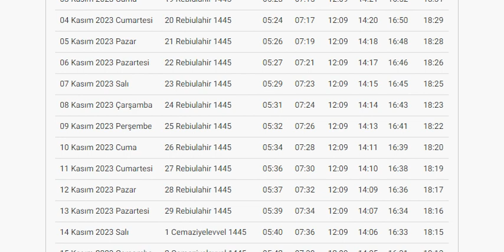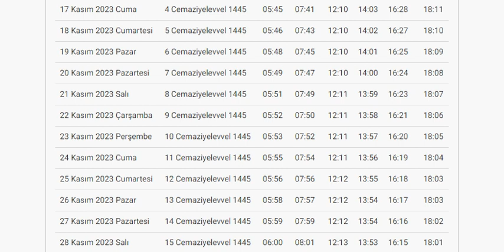Hamburg Namaz Vakitleri KASIM 2023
hamburg namaz vakti igmg
hamburg namaz vakti 2023
hamburg namaz vakti fazilet
semerkand hamburg namaz vakti
millî görüş hamburg namaz vakti
hamburg aksam namaz saati
hamburg altona namaz vakitleri
hamburg aylik namaz vakitleri
hamburg akşam namaz
hamburg airport prayer room
hamburg icin aksam namaz saati
hamburg da akşam namaz saati
almanya hamburg namaz vakitleri
aksam namaz vakti hamburg
namaz vakitleri hamburg aylık
almanya da namaz vakti hamburg
namaz saatleri almanya hamburg
diyanet namaz vakitleri almanya hamburg
hamburg billstedt namaz vakitleri
hamburg bayram namaz kacta
hamburg bergedorf namaz vakitleri
hamburg bayram namaz vakti 2023
hamburg da bayram namaz saati
bayram namaz hamburg
bajram namaz hamburg
namaz vakti hamburg
bugün namaz vakti hamburg
cuma namaz hamburg
hamburg da cuma namaz vakti
hamburgda namaz vakitleri
diyanet hamburg namaz saat vakittir
hamburg'da namaz vakitleri diyanet
hamburg diyanet namaz takvimi
dzuma namaz hamburg
namaz takvimi - hamburg diyanet ezan vakti vakitleri saati saatleri
ditib hamburg bayram namaz
hamburg diyanet ve fazilet namaz vakitleri
koha e namazit hamburg
koha e namazit ne hamburg 2023
koha e namazit ne gjermani 2023 hamburg
koha e faljes se namazit ne hamburg
koha e namazit hamburg 2023
kohet e namazit hamburg 2023
namaz hamburg fazilet
hamburg germany prayer time
milli görüs namaz vakitleri hamburg
namaz timing in hamburg germany
millî görüş hamburg namaz vakitleri
hamburg harburg namaz vakitleri
hamburg namaz vakitleri indir
hamburg namaz vakitleri fazilet takvimi
namaz vakti hamburg harburg
hamburg icin namaz vakti
hamburg ikindi namaz vakitleri
hamburg icin namaz saati
namaz time in hamburg
ikindija namaz hamburg
namaz zeit in hamburg
igmg namaz vakitleri 2023 hamburg
namaz time in hamburg today
jacija namaz hamburg
jacija namaz vrijeme hamburg
kurban bayrami hamburg namaz saati
kurban bayrami 2023 namaz hamburg
namaz vakti hamburg mart 2023
namaz vakti hamburg 2023 nisan
namaz vakti nähe wilhelmsburg hamburg
namaz vakti hamburg nisan
hamburg ogle namaz vakti
hamburg oglen namaz saati
ogle namaz hamburg
hamburg öğlen namaz vakti
hamburg öğlen namaz saati
hamburg öglen namaz vakti
ögle namaz hamburg
öğlen namaz vakti hamburg
ramazan bayram namaz hamburg
hamburg ezan vakti
hamburg akşam ezanı saati
hamburg için ezan saatleri
hamburg icin ezan vakti
hamburg ta ezan vakitleri
hamburg da akşam ezanı
hamburg icin sabah ezani kacta okunuyor
hamburg ezan vakti 2023
hamburg ögle ezan vakti
hamburg icin ezan
ezan vakıtlerı hamburg
hamburg akşam ezanı
hamburg akşam ezanı kaçta okunuyor
hamburg akşam ezanı kaçta
hamburg akşam ezanı ne zaman
hamburg akşam namaz
almanya hamburg ezan vakti
aksam ezan vakti hamburg
ezan hamburg
ezan vakti hamburg
hamburg namaz cakti
hamburg cuma namaz vakti
hamburg da ezan vakitleri
hamburg namaz diyanet
hamburg diyanet namaz vakitleri 2023
namaz hamburg fazilet
hamburg için ezan vakti
hamburg gebetszeiten
hamburg ıcın namaz vaktı
hamburg için ezan vakitleri
hamburg ikindi ezanı kaçta okunuyor
hamburg namaz igmg
hamburg için namaz vakti diyanet
hamburg icin namaz
hamburg icin ezan saatleri
hamburg namaz vakitleri
hamburg yatsı ezanı kaçta okunuyor
hamburg öğlen ezan vakti
hamburg ögle namaz vakti
hamburg namaz saatleri indir
hamburg namaz saatkeri
hamburg namaz satti
hamburg ta namaz saatleri
hamburg namaz time
hamburg'da namaz vakti
hamburg namaz vakitleri igmg
hamburg namaz vakti ıgmg
hamburg yatsı namaz vakti
hamburg yatsi namaz
hamburg yıllık namaz vakitleri